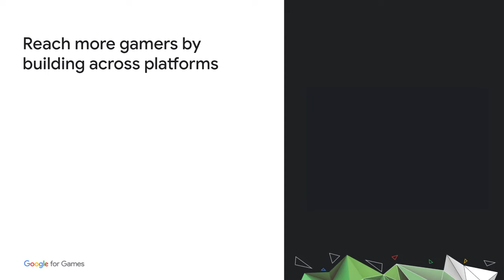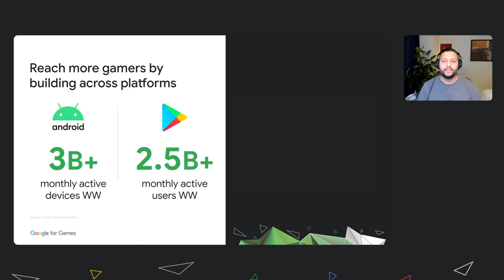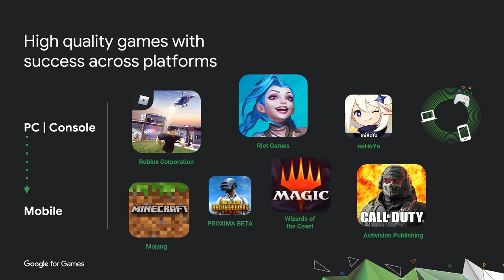Developer journey from PC/console to mobile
In this panel, 2K, Riot Games, and Wizards of the Coast will share their journeys of bringing their best games from PC/console to mobile. Learn about their early struggles and successes entering the mobile platform to help you build & expand your strategy for mobile.

Speaker: Ranjodh Mathial, Michael Chow, Tyler Nation, Chris Cao

product: Android - Games; event: Google for Games 2021; fullname: Ranjodh Mathial; re_ty: Premiere;